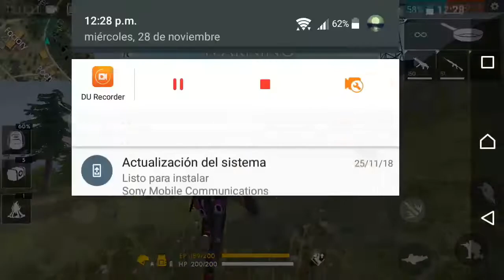GANAMOS SIN MATAR A NADIE EN FREE FIRE!!!